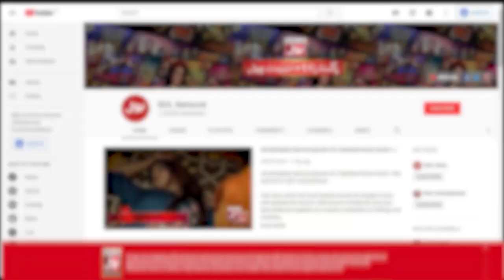Hazrat Ibrahim A.S Ka Allah Tala Par Iman | Ishq e Hussain Mein BOL | 9 Muharram Majlis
Hazrat Ibrahim A.S Ka Allah Tala Par Iman | Ishq e Hussain Mein BOL | 9 Muharram Majlis | BOL Entertainment